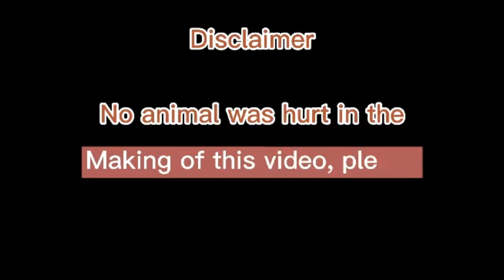pumpkin sweater line